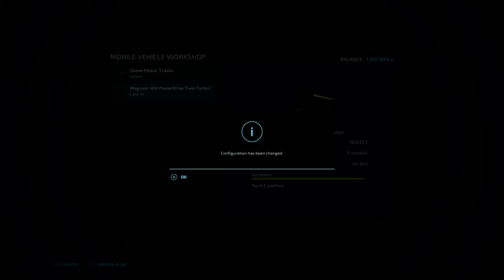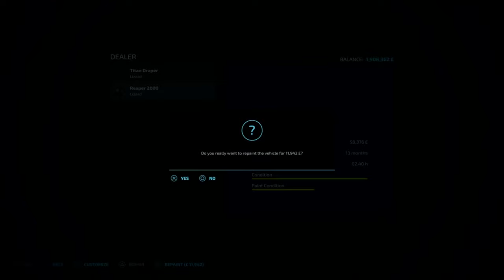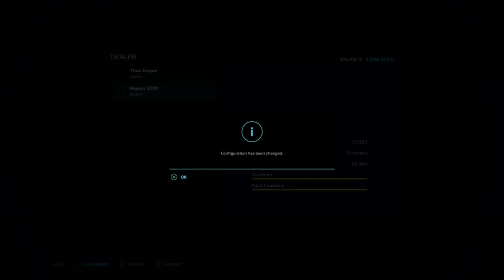Is this the Best Forage Wagon in FS22? | NML Survival Challenge | Farming Simulator 22 #46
Back on No Mans Land by Alien Jim and in this Survival challenge episode, we are changing things up with spending hours on grass work but we change it up by changing the way how we collect the grass and convert it to silage. But is this gonna be the best forage wagon to use in Farm Sim